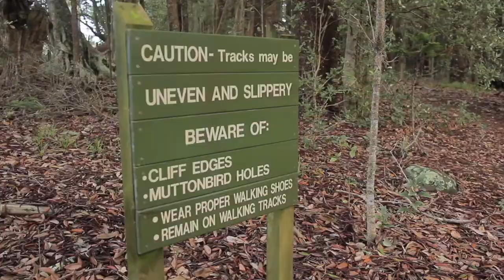Live on air!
I was invited to join Norfolk Island Radio for an Interview about my filmmaking. Also making a radio advert and a bit of looking at pretty stuff.